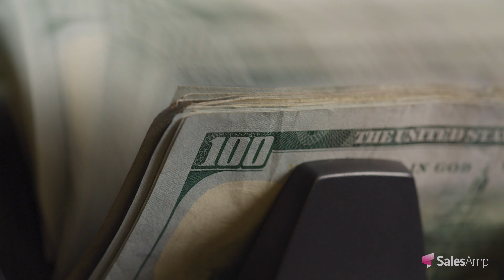SalesAmp - Opportunities, Delivered.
When you have a long sales cycle, it can be easy for leads to get lost in the funnel. That's why, at SalesAmp, we've made our mission to close the gap between hello and yes. Your sales team doesn't have enough time in the day to spend with someone who's just looking. So we position your reps as thought leaders in the market by writing content on their behalf, sending emails from their addresses, and launching social posts from their accounts. And then? Our in-house BDR team monitors engagement in real-time and chases leads for you, only passing them to your sales team when they've asked for a meeting. For almost a decade the proven SalesAmp methodology has been helping businesses achieve their most fundamental goals, driving revenue, improving ROI and actually converting leads from the top of the funnel. SalesAmp. It's the bridge over the gap. It's opportunities, delivered.